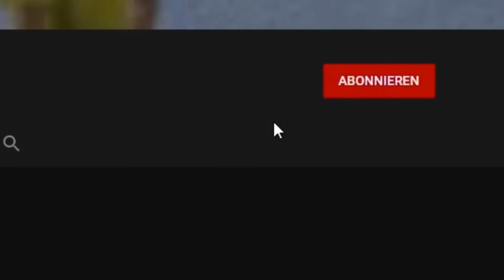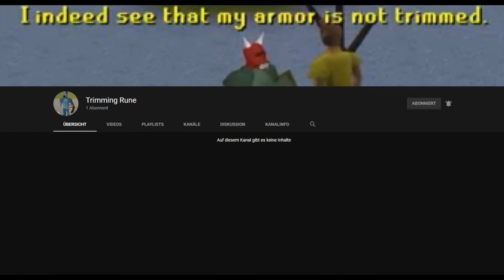[2021] OSRS Zerker Pk | Men I Talked A lot Shat Today... Did I got cocky ? | Stream Summary 34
This is my Twitch if u wanna join my future streams

My stream starts at 11:00 AM (PT) / 19:00 PM (GMT) most of the times.

Thank you for your support and see you on the stream!